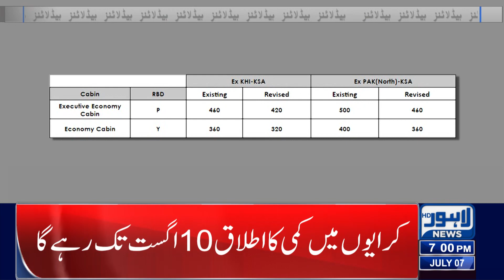Big Decision Of PIA ! | 07:00 PM Headlines | 07 July 2023 | Lahore News HD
Lahore High Court Big Action

Heavy rain inundates low-lying areas in Lahore, other Punjab cities

Major Crash in Dollar Price Against Rupee

Beginning Of New Fiscal Year

Important News Regarding Lahore high court

Load Shedding In City

Inflation Out Of Control

Rain Expected In Next Days

PM Shehbaz Sharif's Clear Message

Diesel Price Increased

Pakistan seals $3bn staff-level IMF agreement

Mohsin Naqvi for ensuring proper cleanliness arrangements on Eid

Nation celebrates Eidul Azha with religious zeal and fervour

PM felicitates nation on auspicious occasion of Eidul Azha